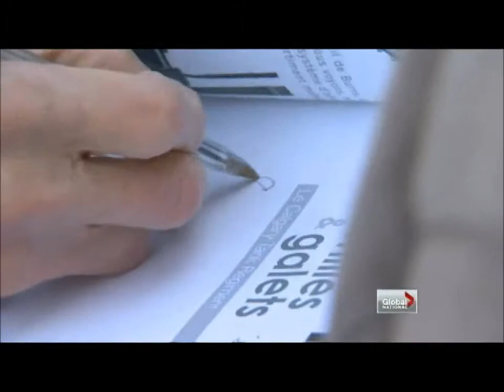Dieppe Raid: 70 years later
On Sunday, it will be seven decades since the doomed raid of Dieppe on the French coast. Mike Armstrong is travelling with the Canadian delegation who was there that fateful day.